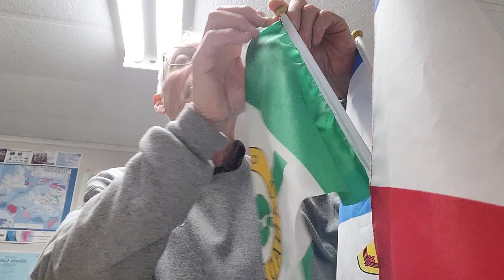MRS. CORINNA CURRIE GOES TO HEAVEN At AGE 97.